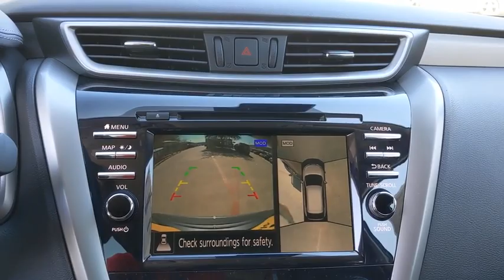2020 Nissan Murano San Antonio, Austin, Houston, New Braunfels, Helotes, TX N20787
Gun Metallic New 2020 Nissan Murano available in San Antonio, Texas at Gunn Nissan. Servicing the Austin, Houston, New Braunfels, Helotes, TX area.

Gunn Nissan
12838 San Predro